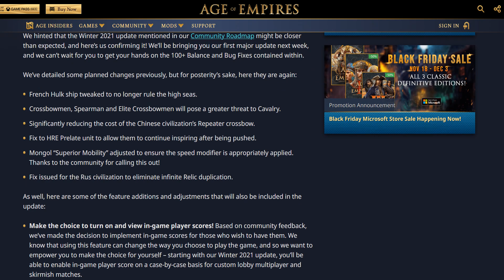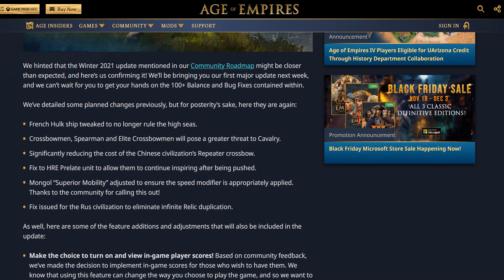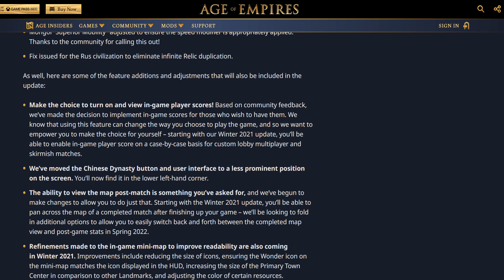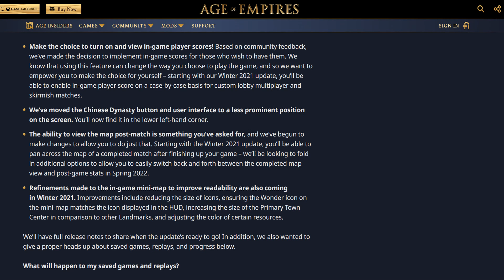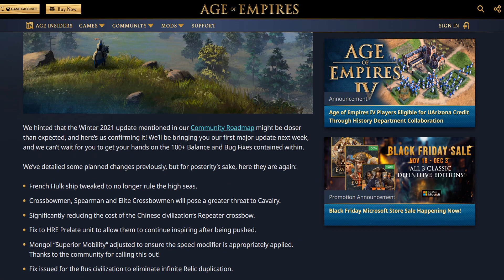Age of Empires 4 Winter Patch schon nächste Woche! | Alle Details!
Hier gibts die News zum zweiten Age 4 Patch!

Age of Empires IV (Herausgeber: Xbox Game Studios